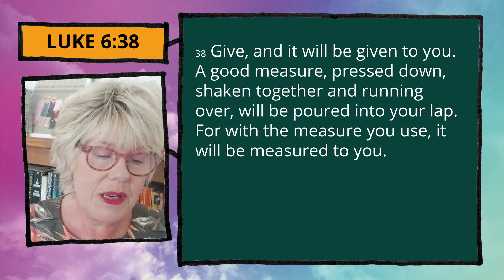Word for Today 15/6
Today, Jill Haines reads from Luke 6:38